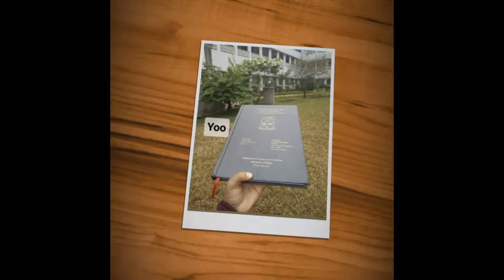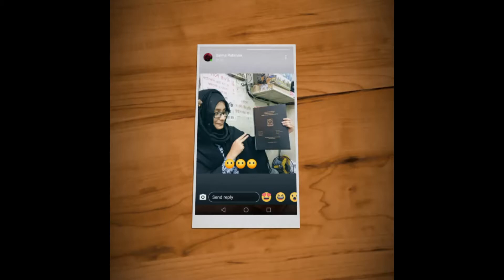Geo_61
অনেক প্যারা